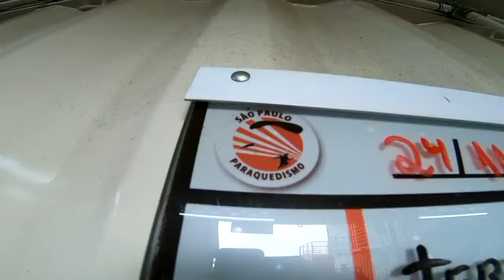Salto Duplo do Gabriel na São Paulo Paraquedismo